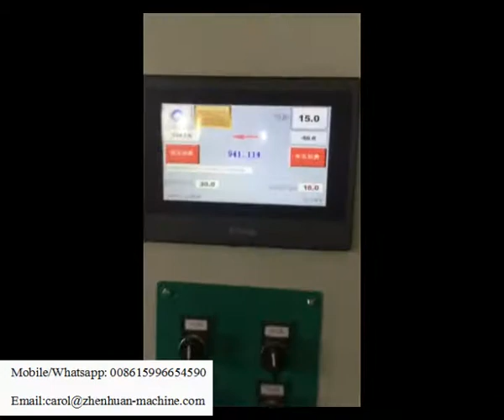Multi wire paper taping machine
This paper taping machine is for taping insulation papers to flat copper wire used for transformer windings.

Skype: Carolsunping
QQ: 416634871